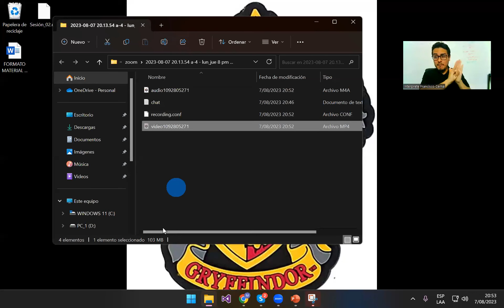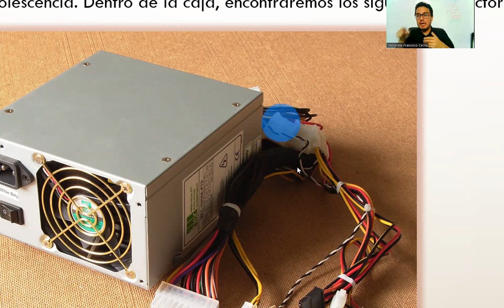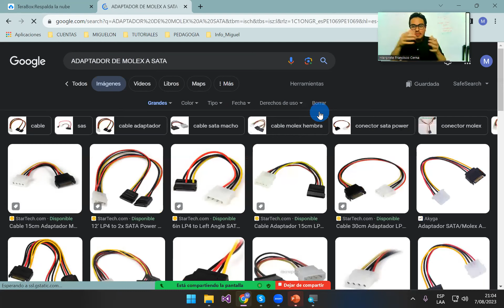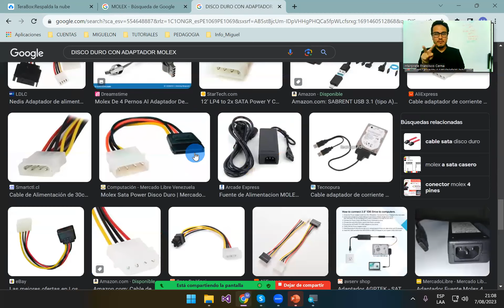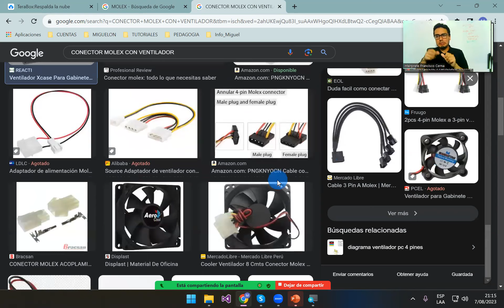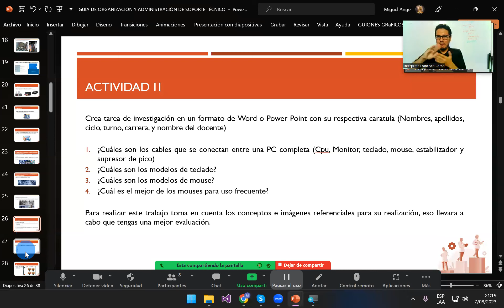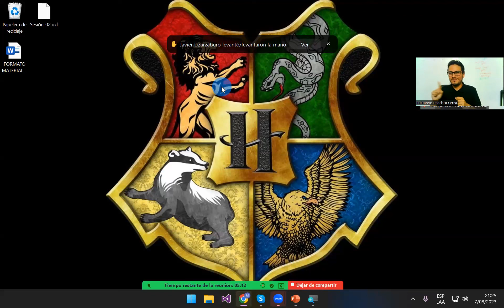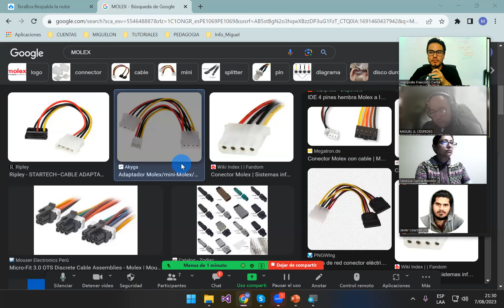CLASE_N°03 - ORGANIZACIÓN Y ADMINISTRACIÓN DEL SOPORTE TÉCNICO - 02